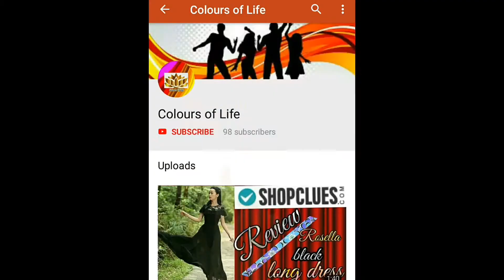Diwali greetings cards// Diwali wishes greetings cards// दिवाली स्पेशल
Agar aap in cards ko buy karna chahte hain toh link neeche di gai hai 👇
Number 11
Number 12
Number 18

Uploader... Deepti 🤗